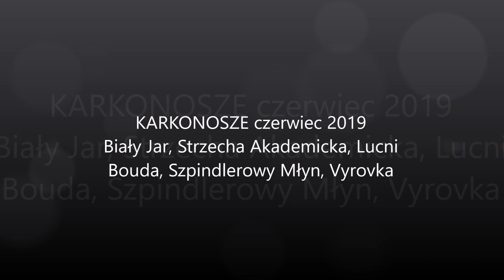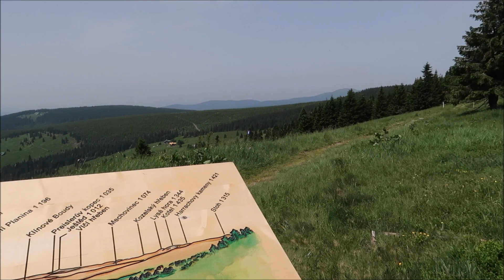Biały Jar, Strzecha Akademicka, Lucni Bouda, Szpindlerowy Młyn, Vyrovka KARKONOSZE czerwiec 2019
KARKONOSZE czerwiec 2019 Biały Jar, Strzecha Akademicka, Lucni Bouda, Szpindlerowy Młyn, Vyrovka

ŚCIEŻKA DŹWIĘKOWA